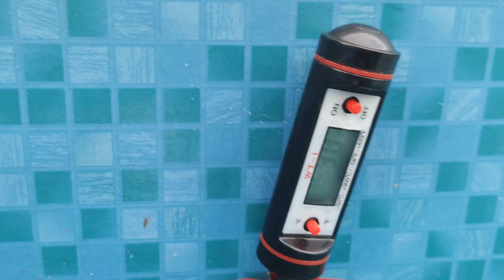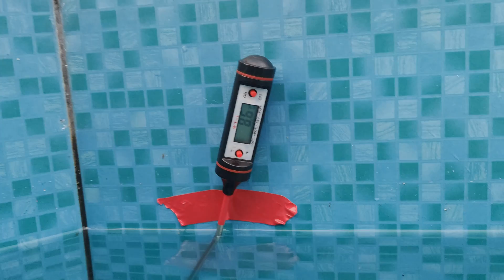Лава против бассейна!!!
Лава против бассейна - в этом видео я ставлю эксперимент по взаимодействию лавы и бассейна. В качестве лавы использую медь, т.к. медь в расплавленном состоянии похожа на лаву. Во время соприкосновения расплавленного металла с водой происходит интересный звук. А остывшая медь на дне бассейна смотрится как самородки золота. Я рассчитываю что этот ролик попадёт в топ моих видео.
Так же в этой печи ( плавильня ) можно плавить алюминий, латунь, серебро и даже золото. Надеюсь моё видео вам понравится и вы его порекомендуете своим знакомым! Спасибо!

Подключи свой канал к партнерской программе Air и зарабатывай
на своем видео!!!

Экономь на своих покупках с кэшбек сервисом epn

Регистрируйся в epn и зарабатывай деньги!!!